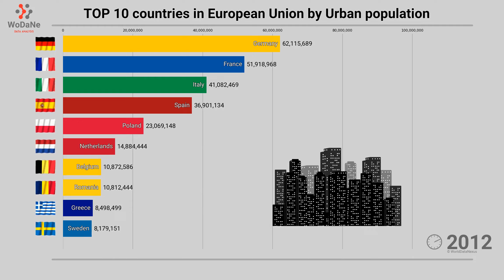TOP 10 countries in European Union by Urban population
The topic of "Urban population" focuses on the number of people living in urban areas within the European Union. Urbanization is a prominent global trend whereby an increasing proportion of the population resides in cities rather than rural areas. This trend is driven by factors such as economic opportunities, better access to services, and improved quality of life. The urban population tends to be more diverse and offers various cultural, social, and economic advantages. The growth of urban areas also presents challenges related to infrastructure, housing, and environmental sustainability, which require careful planning and development strategies. Overall, understanding the patterns and trends of urban population within the European Union contributes to a broader understanding of social and economic dynamics in this region.

Data Source:
Worldbank